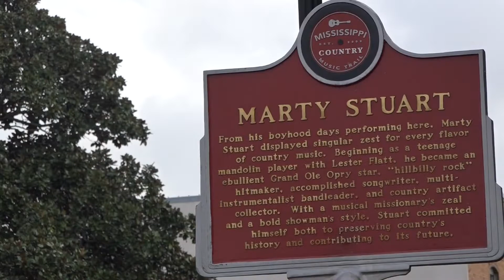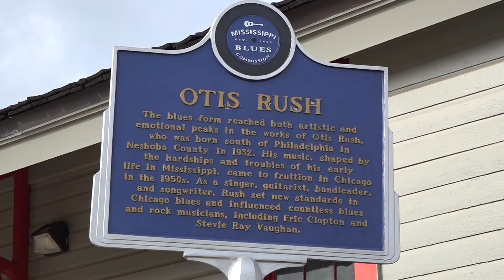PHILADELPHIA, MISSISSIPPI AND PEARL RIVER RESORT AREA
I took some more clips around Philadelphia, Mississippi which includes around the Pearl River Resort/Casinos.